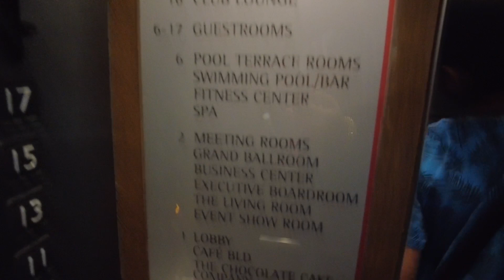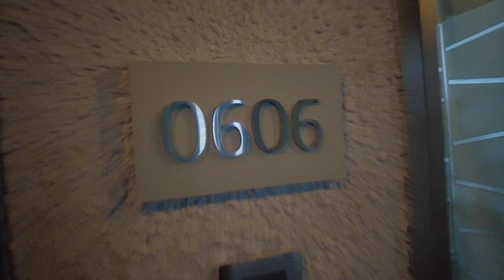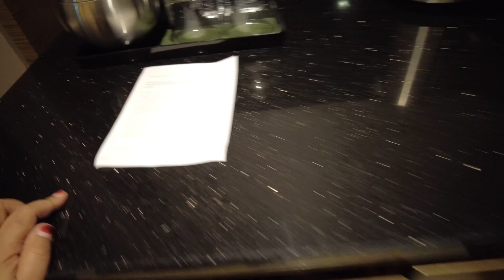Renaissance Hotel Johor Bahru Pool Suite Room Review with buffet Breakfast 😇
Ni link perbezaan Suite Di Renaissance dgn Doubletree hotel

Ni review Executive Suite di Renaissance